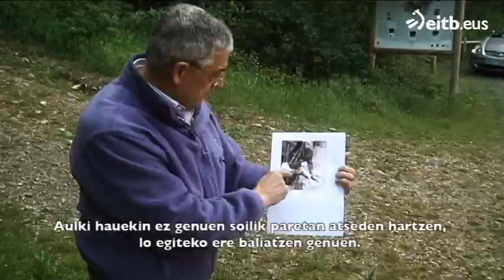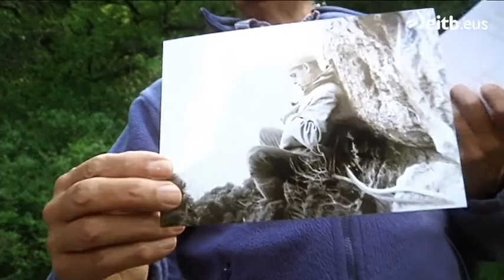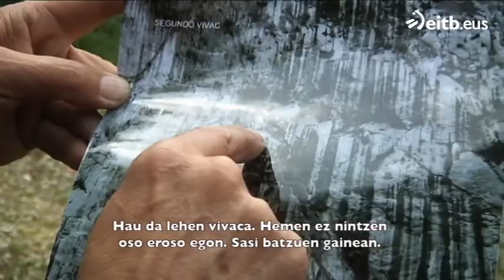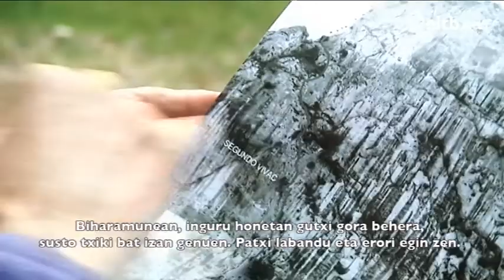Biaizpe, euskal eskaladaren mugarri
Josu Iztueta bidaiaria, Antxon Iturriza mendi kronista eta Alberto Caceres eskalatzailearekin izan da 'Kirolaz blai' ETB1eko programa. Biaizpe eta inguruak ezagutu ditugu; ikus ezazu.